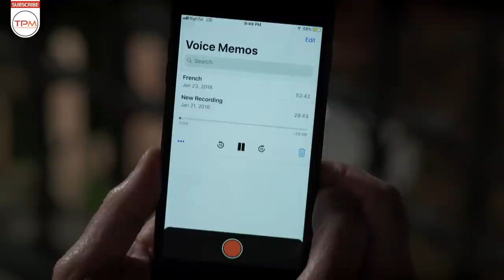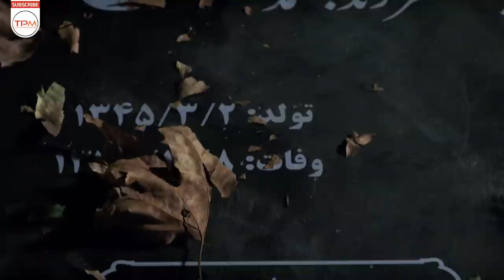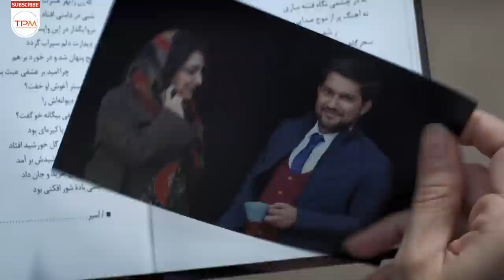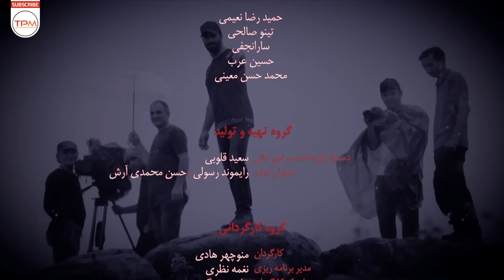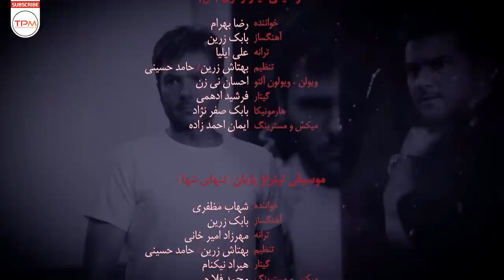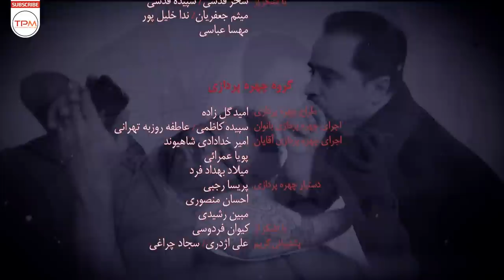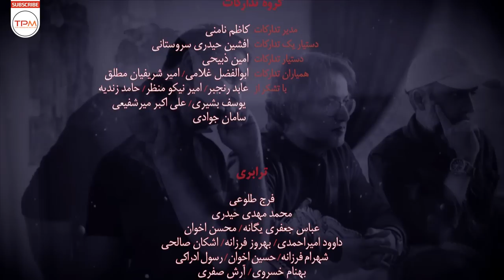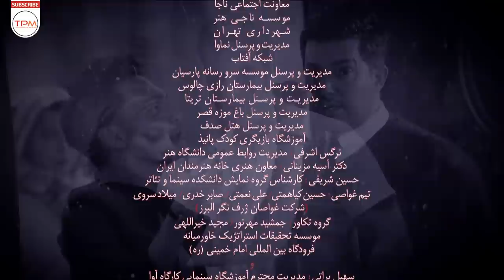حامد بهداد، ساره بیات و یکتا ناصر در سریال جدید ایرانی دل قسمت چهاردهم - Del Serial Irani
خلاصه داستان سریال با کیفیت ایرانی دل قسمت چهاردهم👆👆
کارگردان: منوچهر هادی
تهیه کننده: جواد فرحانی
سال ساخت: ۱۳۹۸
ژانر: عاشقانه و اجتماعی
بازیگران سریال ایرانی دل
ساره بیات
یکتا ناصر
حامد بهداد
بهرام افشاری
مهدی کوشکی
بیژن امکانیان
افسانه بایگان
نسرین مقانلو
کوروش تهامی
مهراوه شریفی‌نیا
Director: Mnouchehr Hadi
Genre: Romance | Social
Main Cast of this Iranian Series
Hamed Behdad
Sareh Bayat
Baharam Afshari
Yekta Naser